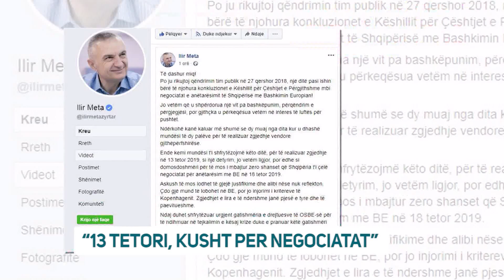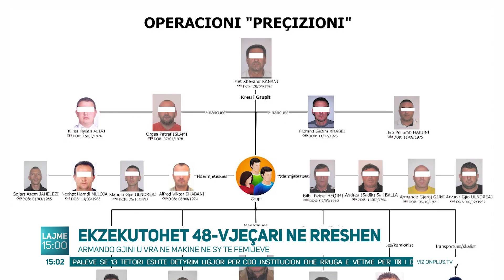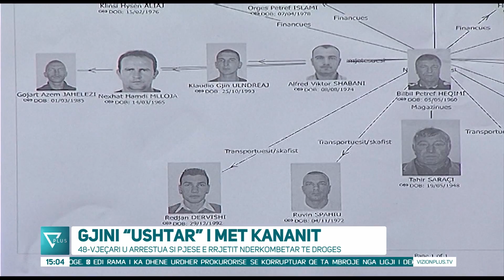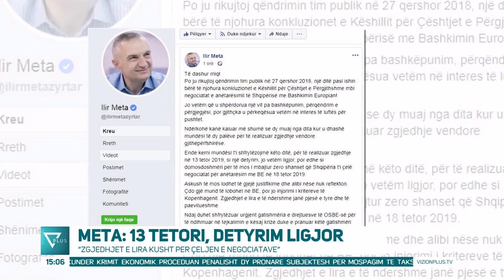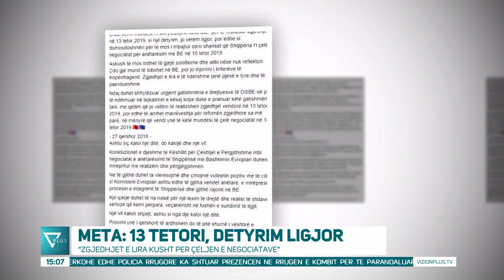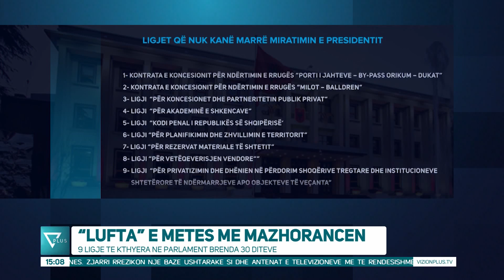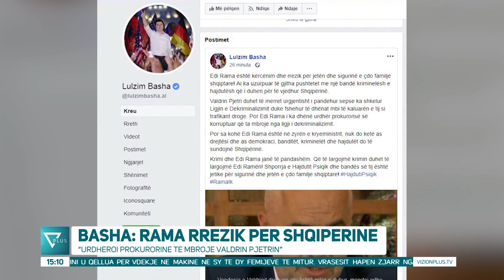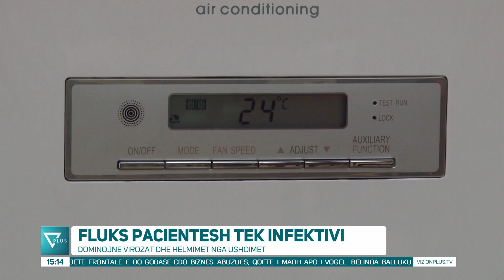News Edition in Albanian Language - 12 Gusht 2019 - 15:00 - News, Lajme - Vizion Plus